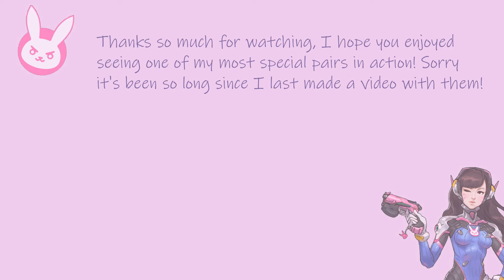Sofa trampling in Cheerleader Fila Disruptor Ray Tracer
I really hope you enjoy todays video! I may never be able to join Rakuten Girls but at least I can wear the same beautiful trainers in my videos :p Theyre such pretty shoes! Sorry its been a while since I last used them ^

If you have any questions or anything, you can contact me at or on my insta @Kokomi_Senpai if you like, and please take a look at my Patreon if you feel like it, it really helps me out and keeps me motivated to keep making videos for you

Thank you to all the people who've already joined my patreon, I cant believe how many its been lately! it means the world to me and you guys are the reason i keep making videos with my increasingly limited spare time!

Koko x